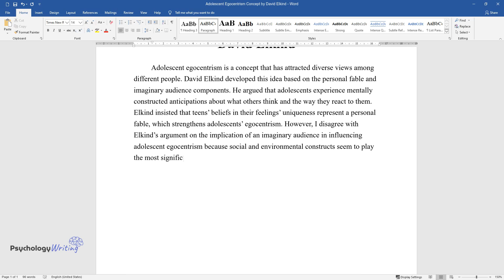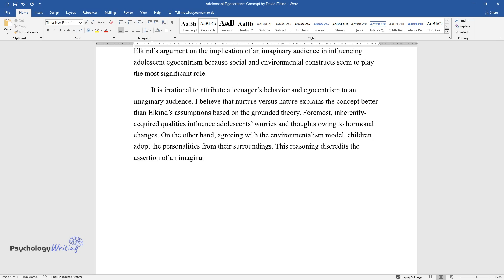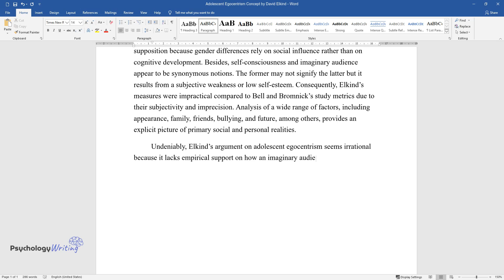Adolescent Egocentrism Concept by David Elkind - Essay Example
📝 Essay description: Adolescent egocentrism is a concept that has attracted diverse views among different people. D. Elkind developed an idea based on the personal fable and imaginary audience components.

ℹ️ Subjects: Human Development Theories
ℹ️ Words: 368
ℹ️ Pages: 1

📚 Reference list:
Bell, J. H., & Bromnick, R. D. (2003). The social reality of the imaginary audience: A grounded theory approach. Adolescence, 38(150), 205-219. Web.